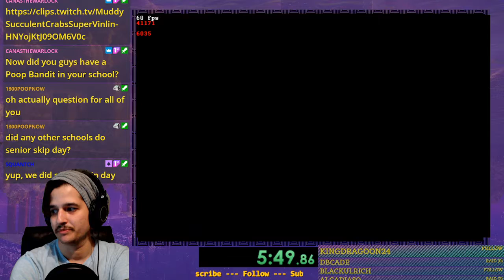Shaq Fu (Game Gear) Speedrun | Story [Normal] | 11:47.37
Do I get free pizza now?